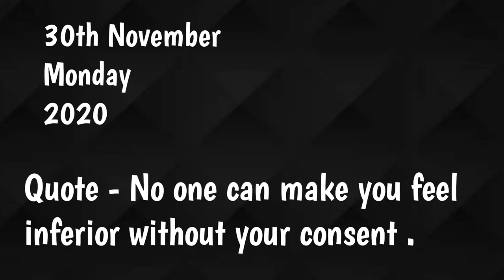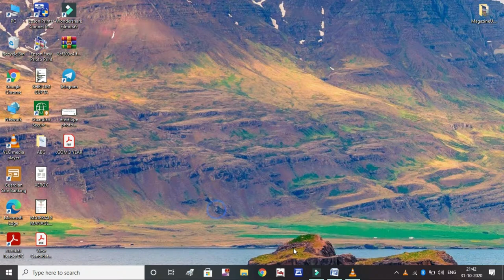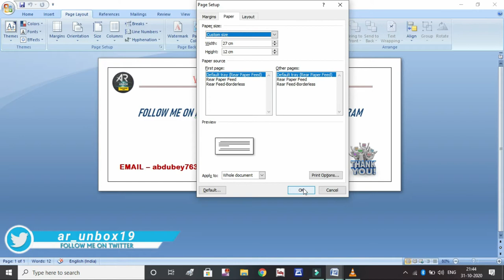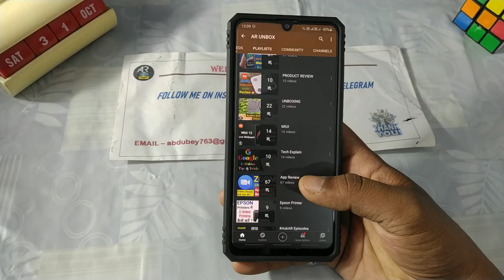How To Print Envelope On Epson Printer💢💢Envelope Kaise Print Kare | Envelope Printing in MS Word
How To Print Envelope On Epson Printer💢💢Envelope Print Kaise Kare | Envelope Printing in MS Word

Hi Guys,
Aj is video me hum discuss krnege ki Envelope MS Word Me kaise create kare than envelope ko epson ke kisi bhi printer me kaise print kare. Guy's bhut hi easy and simple way me apko banayenge So video bhut hi useful hai end tak jaroor dekhna.